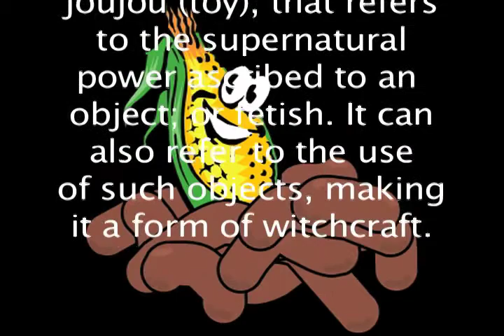JuJu Part 1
ThumbsUp Productions and Greenhouse Boardshop presents "JuJu", a point and shoot video by Nick Beaty, Garth Fischer and Symeon Underwood. Edited by Nick Beaty and James Ferrell